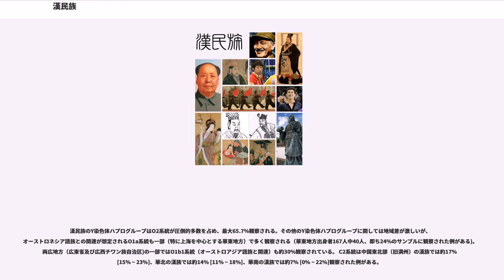漢民族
漢民族（かんみんぞく）は、中華人民共和国（中国大陸）、中華民国（台湾）、シンガポールで大多数を占める民族。人類の20%を占める世界最大の民族集団である。

中華人民共和国の民族識別工作では漢族と呼ばれ、中華人民共和国の人口の94%以上を占める。漢人ともいい、華僑として中国を離れ、移住先に定着した人は華人、唐人と自称することが多い。

漢民族の由来は中国の漢の時代に遡る。
シンガポール日本文化協会会長 顔尚強によれば、「漢民族はその昔、漢民族とは称されておらず、華夏族と称されていた。漢民族という名称は漢王朝（BC 206～AD 220）の時代から今日まで使われてきてはいるが、今でも本土の中国人は中国のことを華夏、中華文明を華夏文明と呼ぶことがある。学者によると、周王朝（BC 1066～BC 256）の創立者である周武王が商王朝（殷王朝ともいわれる。BC 16世紀～BC 1066）の末代の商紂王を討ち取った後中原に定住し、その一族を中国の伝説上の先聖王である神農・黄帝・堯・舜をちなんで「華族」と称した。また夏王朝（BC 21世紀～BC 16世紀）の創立者の大禹の末裔が「夏族」と称されていたことから、中原に居住していた族群を「華夏族」と称するようになったと言われている」という。
紀元前221年、秦の始皇帝が中国を統一し、ばらばらとなっていた華夏族が統一となり、その後の漢の時代に文明が高度に発達した。漢の時代は前漢及び後漢合わせて408年間にも及び、版図が空前に拡大し、文化も高度に発達した。この時期の華夏族は周辺民族から「漢人」と呼ばれ始めた。これは漢族の由来である。漢民族は漢の時代に形成し、その後幾度の民族融合及び異民族の漢化を経て現在の漢民族を形成した。
林惠祥は著書『中国民族史』で漢民族は華夏族を中心として東夷系、荊呉系、百越系及び東胡系、匈奴系などの民族を吸収し形成した民族であると論じている。黄河の上・中流を中心に居住していた華夏系は黄河の下流の東夷系、長江の中流の荊呉系及び珠江を中心とした百越系と融合及び統合のプロセスを通して漢民族に生まれ変わったわけである。

漢族は黄河文明を生み出した華夏族と周辺の多民族との混淆で形成された民族概念である。ゆえに、異民族の出身であっても漢族の文化伝統を受け入れれば、漢族とみなされる。

漢民族という言葉の下敷きとなった漢朝（前漢・後漢）では最盛期には人口が6000万人を数えたが、黄巾の乱や三国鼎立の時代、さらには八王の乱・永嘉の乱など後漢末からの社会的混乱や天候不順のため、中原の戸籍に登録されている者は500万人を切った。

4世紀頃から北方の鮮卑などの北方遊牧民族に華北平原を支配され（→五胡十六国時代）、この結果、中原に居住していた民族の一部は南方に移動（→客家）した。最終的には北方民族は漢語をはじめとした漢風の諸習俗を受け入れた。隋唐時代の初期に多大な犠牲を払って完成した大運河は、物流のみならず人的・文化的にも中国大陸の南と北を強く結びつけ、中華地域の一体化に大きく貢献した。また、のちの遼や金、元や或いは後金やその後身の清などといった征服王朝期は、中華文化は北方の草原文化を取り込む機縁ともなった。

いわゆる漢民族と現在分類される人口は、唐代頃までに現在の中国内地（チャイナ・プロパー）まで拡張し、その後は国家の繁栄と戦乱に伴って同領域内で大きく増減を繰り返すにとどまった。これは清代中期までは江南・湖広の生産力にまだまだ人口を支える余力があったこと、明・清王朝は長らく海禁政策を採用したことが大きな理由として挙げられる。加えて、異民族王朝である清朝は満州（現在の中国東北部）・内モンゴル・新疆などへの漢族の移動まで禁じ、意識して漢民族の膨張を抑止しようとした。結果として、後に民族間の軋轢を生んだ。

ところが、清代中期以降状況が大きく変化する。領域内の平穏と安定した経済、トウモロコシやサツマイモ等の新たな農業作物によって増え続けていた人口だったが（18世紀前半には推定2億人だった人口はわずか100年後の19世紀前半にはその2倍、推定4億人を突破したとされる）、イギリスなどの政策転換による銀の流入の減少（阿片戦争参照）、18世紀後半以降の全地球単位の寒冷化（異説もある）に伴う生産力の低下、さらに、太平天国の乱などの清末の一連の反乱により支えきれなくなった。ついに、19世紀後半には人口爆発とも呼べる事態が発生、大量の漢民族の周辺地域への拡散移動が始まった。

河北・山東など華北の人口は内モンゴル・満州へ移動し...